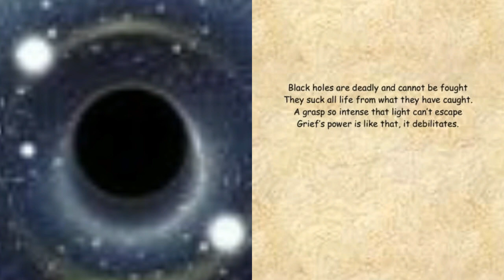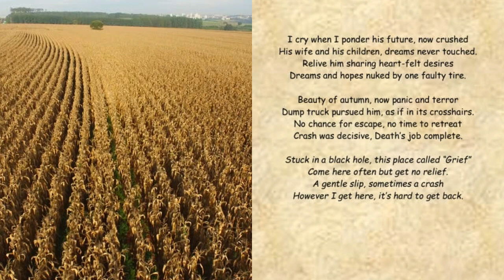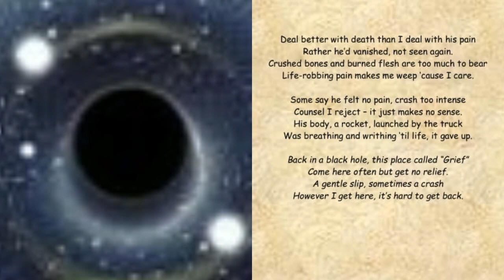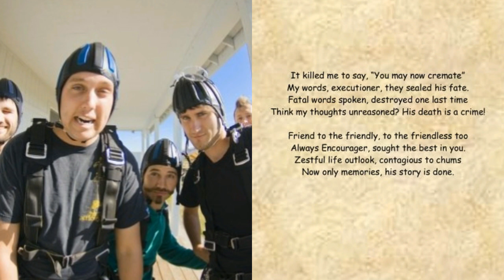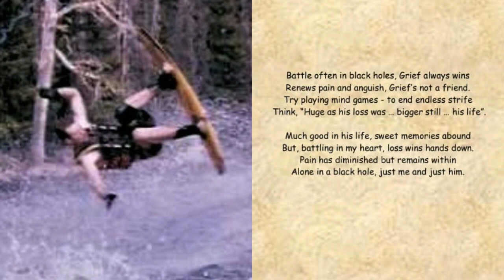Black Hole Solitude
In Memory of Jason Lee "JMo" Morris

10/6/2018